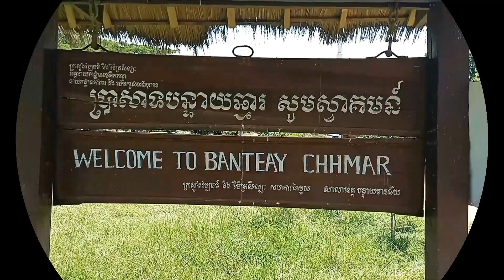Banteay Chhmar Temple | Temple of 32 Arms Avalokiteshvara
Banteay Chhmar Temple is a large complex. The well object of Banteay Chhmar temple is the 32 arms Avalokiteshvara. The temple was an ancient site in the Angkorian period (802-1432). The central complex of colonnaded galleries, enclosed five interconnected sanctuaries aligned along an east-west axis.
Channel VISIT KH were there and want to share our experience with You.